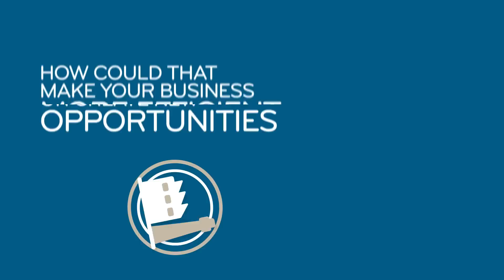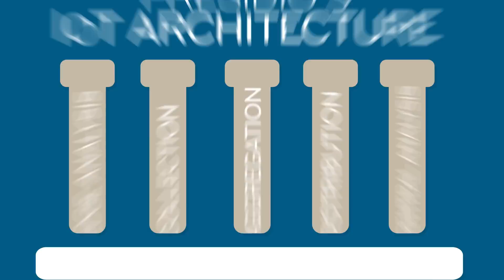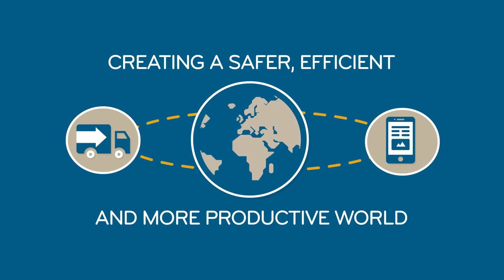The Internet of Things Explained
IoT is about finding new was to benefit from technology. Find out how this solution of the future is relevant to your business.